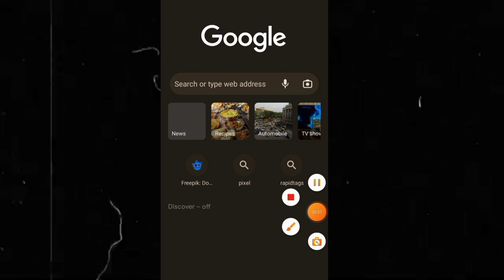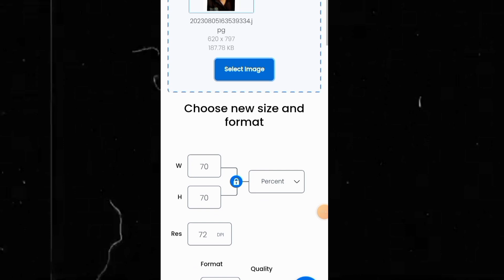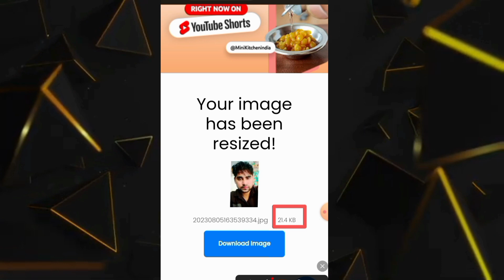kisi bhi photo ka size kaise kam kare|2023 photo size kam kaise karehow to resize photo in mobile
kisi bhi photo ka size kaise kam kare|2023 photo size kam kaise kare

Hi everyone aaj maine aapko is video main bataya hain ke aap kisi bhi photo ka size kaise kam kare

Queries÷⬅️

kisi bhi photo ka size kam ya jyada kaise kare
kisi bhi photo ki size ko kam kaise
kare
kisi bhi photo ka size ko kam kaise kare
kisi bhi photo ki size ko kam kaise karen
kisi bhi photo ka size kam kaise kare
kisi bhi photo ka size kaise kam kare laptop se

🔘 Message for help

Disclimer :-

Thanks for watchinghow to resize photo and signaturehow to resize photo in mobileimage ko mb se kb me kaise badlephoto ki kb size kam kaise kare